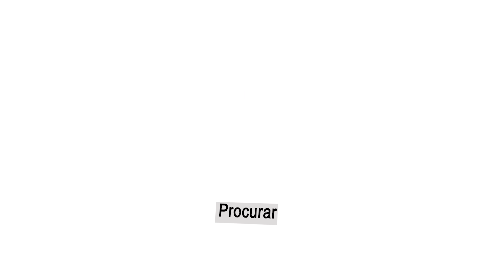PRATO CHIQUE CARO VS BARATO - MACARRÃO A CARBONARA - 85 REAIS VS 30 REAIS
No vídeo de hoje provo o Macarrão a Carbonara mais caro e mais barato do aplicativo, e o barato surpreendeu!